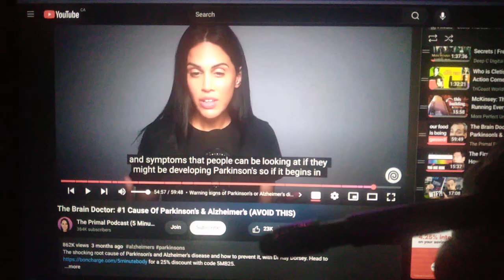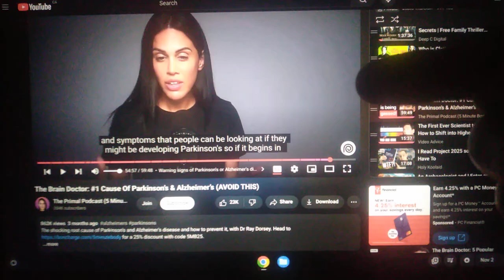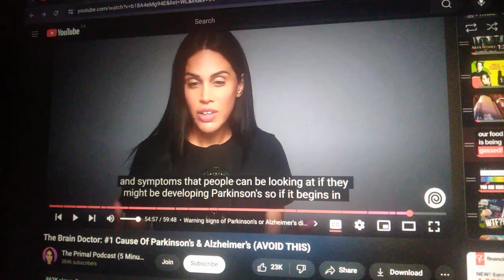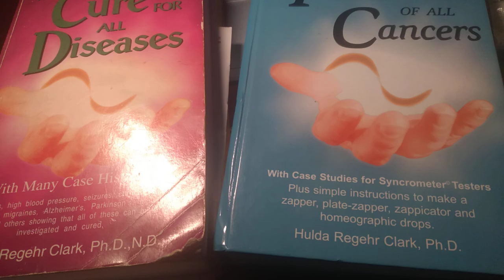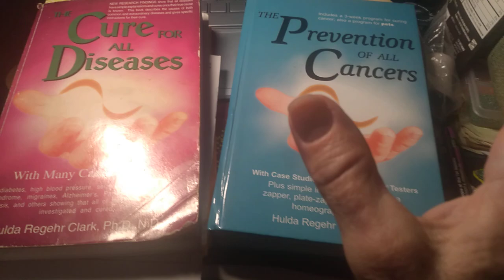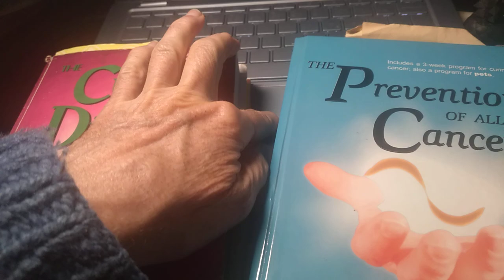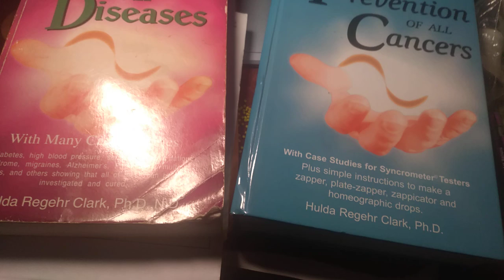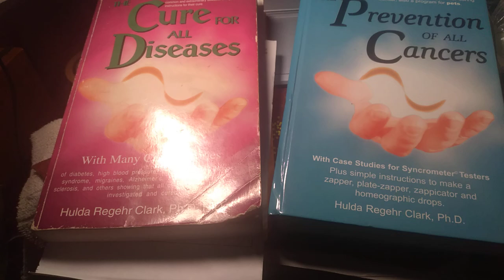YT Channel review: The Primal Podcast +++ helpful direction